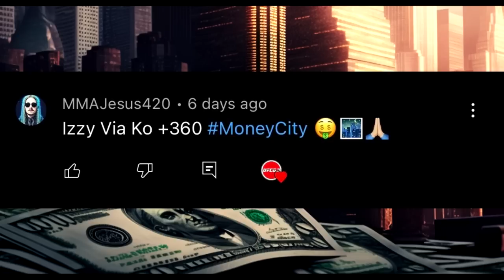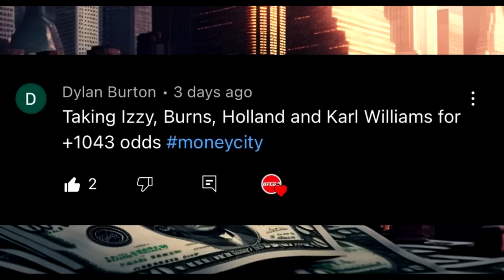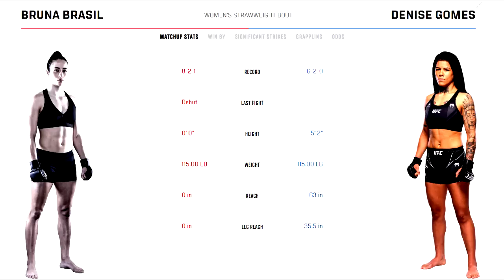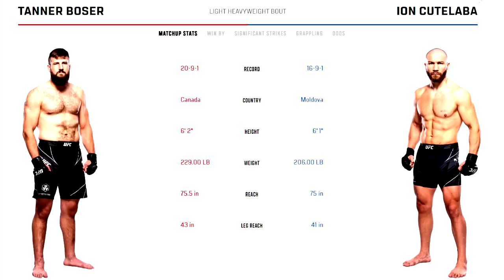UFC FIGHT NIGHT: HOLLOWAY VS ALLEN FULL CARD PREDICTIONS | BREAKDOWN #195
MAX HOLLOWAY VS ARNOLD ALLEN IS THE MAIN EVENT FOR THIS UFC FIGHT NIGHT, HERE'S MY FULL CARD PREDICTIONS! WHO YA GOT?

(0:00) - Intro
(0:35) - MoneyCity
(01:12) - Joselyne Edwards vs Lucie Pudilova
(02:52) - Aaron Phillips vs Gaston Bolanos
(03:40) - Bruna Brasil vs Denise Gomes
(05:15) - Lando Vannata vs Daniel Zellhuber
(06:40) - Gillian Robertson vs Piera Rodriguez
(08:52) - Zak Cummings vs Ed Herman ???
(10:15) - Brandon Royval vs Matheus Nicolau
(11:57) - Bill Algeo vs TJ Brown
(13:25) - SMOKEBREAK
(14:33) - Clay Guida vs Rafa Garcia
(15:37) - Pedro Muhnoz vs Chris Gutierrez
(16:43) - Tanner Boser vs Ion Cutelaba
(18:05) - Dustin Jacoby vs Azamat Murzakanov
(19:30) - Edson Barboza vs Billy Q
(20:25) - Max Holloway vs Arnold Allen